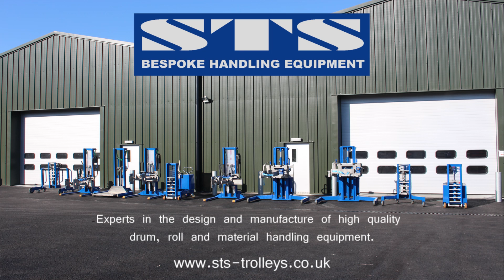STS - Drum Trolley, Drum Truck Comparison Drum Handling Equipment, Hand Truck (Model: DTC01)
This video was filmed to demonstrate the difference between a standard industry drum trolley, and the STS Universal Drum Trolley (DTC01).

In today's business environment safe handling equipment is critical to both the safety of unit operators and the reputation of the company. The units STS produce are built to the highest standards in order to meet and exceed the HSE 'Manual Handling Guidelines'.

STS design and manufacture a range of drum handling equipment, including lifters, tippers, trolleys, cradles, dispensers, depalletisers and rotators for every industrial environment. With stainless steel and ATEX compliant options available.